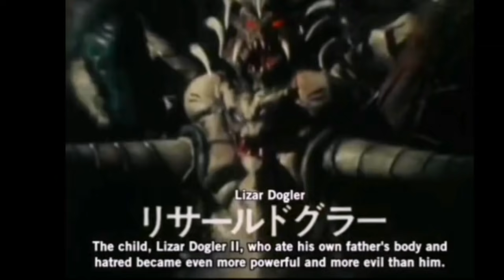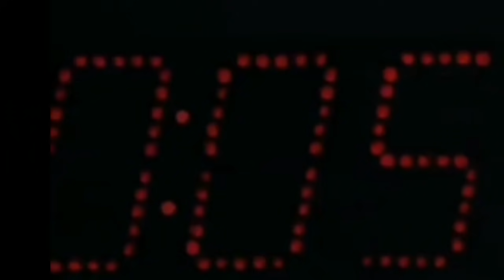MASKMAN ENDING TAGALOG FULL 光戦隊マスクマン (1980s Philippines Show)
BAtang 90s
Hikari Sentai Maskman Ending Tagalog
Ending tagalog Maskman
Philippines TV Show 1987
Ibc 13
Sentai Maskman Tagalog
Television show in the Philippines 1980s